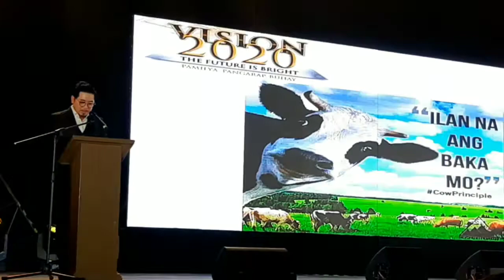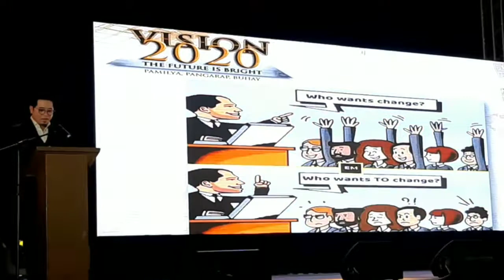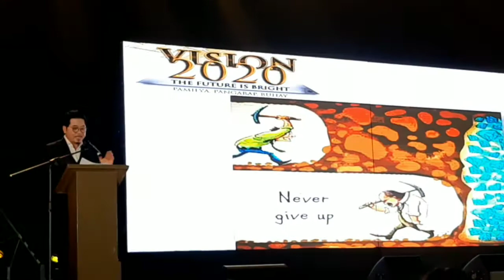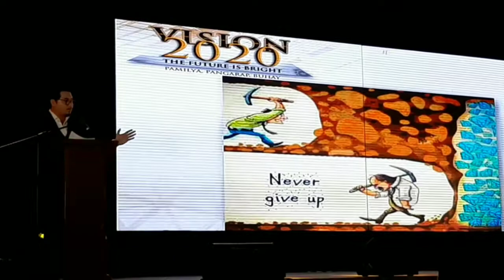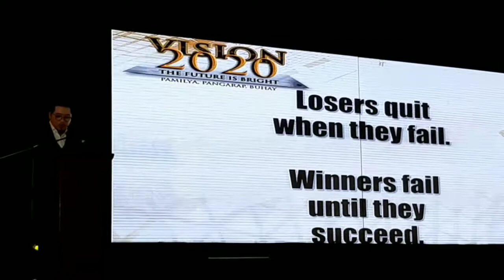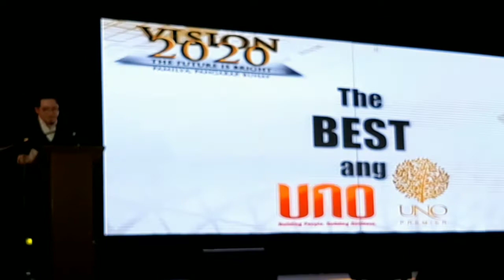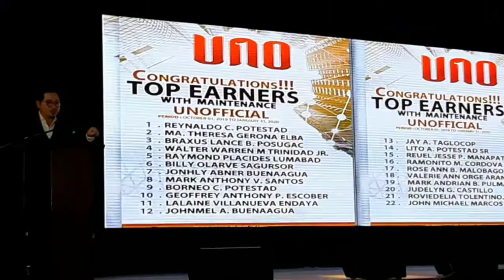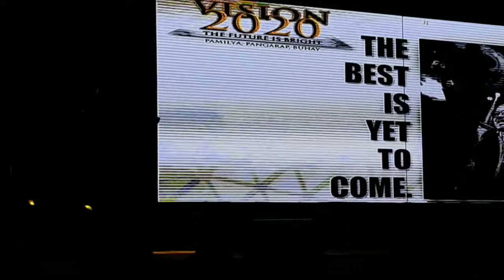Uno Training Part 2